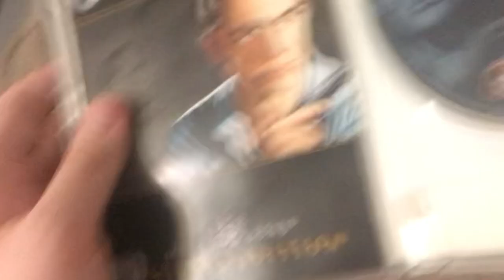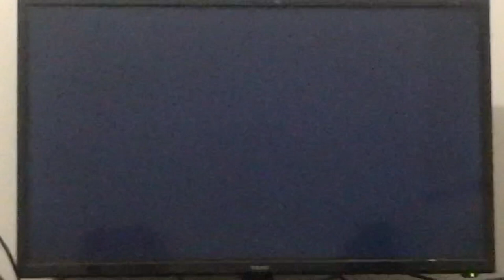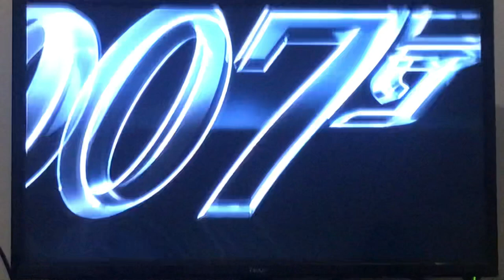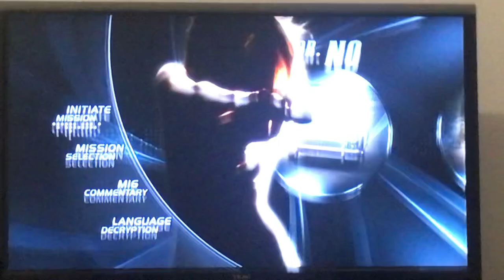Dr. No DVD Opening (1962/2006)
Footage you see is owned by MGM.